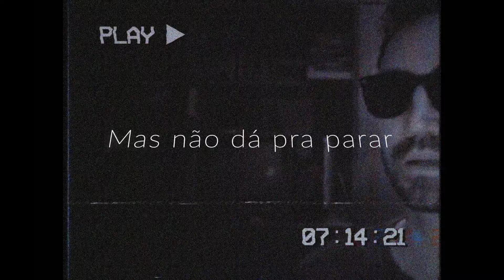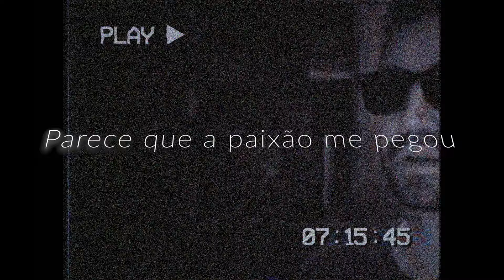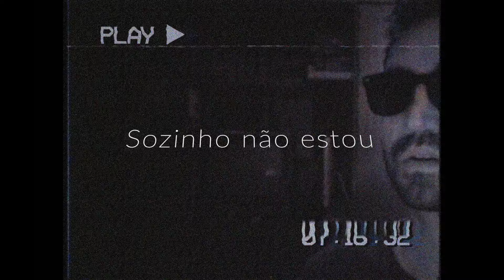Cantando feelslikeimfallinginlove - Coldplay em Português (COVER Lukas Gadelha)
Cover em Português de feelslikeimfallinginlove - Coldplay

Letra:

Eu sei que pode machucar
Eu sei que assim pode ficar
Mas não dá pra parar
Preciso me entregar
Eu sei que nasci pra matar
Qualquer anjo que se aproximar
Mas é tão escuro aqui
Preciso me abrir

Eu sei, la-la-la-la-la-la-la-la-la
Eu sei, la-la-la-la-la-la-la-la
Não vou desistir
As flores vão surgir

Oh, parece que
A paixão me pegou
É de primeira
Minha mente inteira…você chegou
Parece que
Você é minha salvação
Pra vida toda então, eu sei

Eu sei que nessa cena aí
Sai faísca entre nós aqui
Um vai se quebrar
Outro se machucar

Parece que
Pela primeira vez então
Sozinho não estou

Ah-la-la, la-la, lo-lee-lo